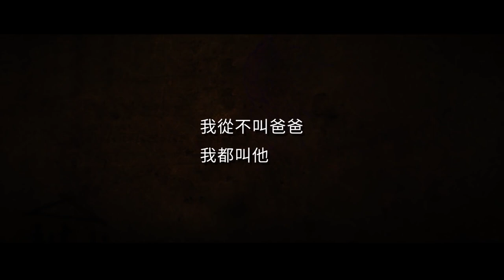The Gangster's Daughter (2017) 林北小舞 - Movie Trailer - Far East Films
Starring: Ally Chiu (邱偲琹), Jack Kao (高捷), Jay Kao (高盟杰), Lawrence Ko (柯宇纶), and Stephanie Lam (林美贞).
Director: Chen Mei-Juin (陈玫君).